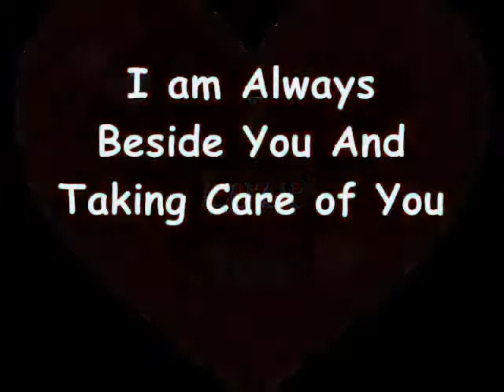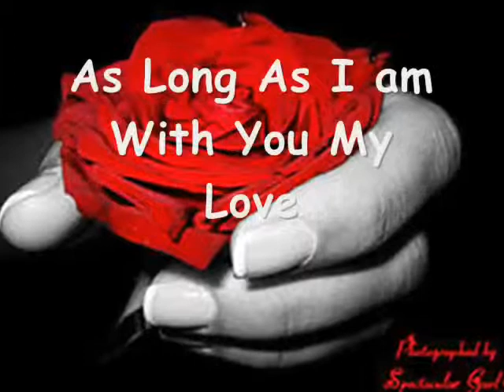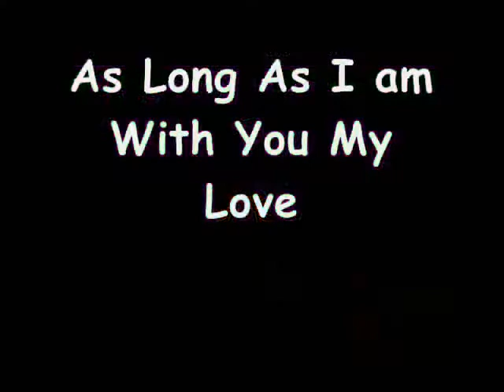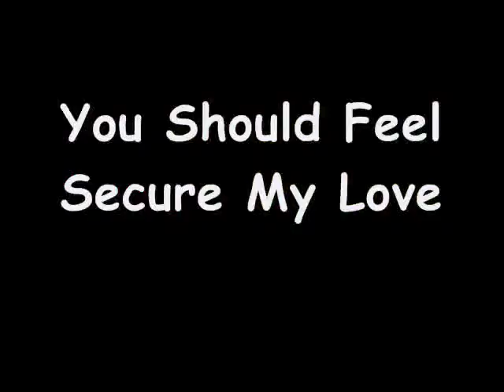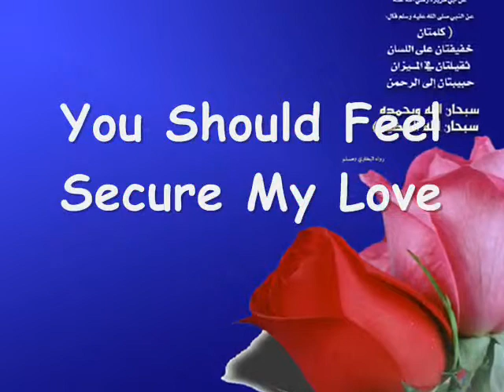Fatima Ferreira ♫ I am Yours Arabic Song - English Subtitles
O amor sempre vence todas as barreiras que passam por nossas vidas sem amor não somos nada...